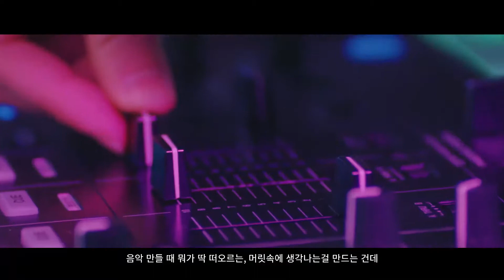SKECHERS 18SS DLT-A 2nd AMBASSADOR [MUSICIAN FRANTS]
:: SKECHERS 18SS DLT-A LAUNCH ::

[2nd AMBASSADOR MUSICIAN FRANTS]

“좋은 노래, 나쁜 노래가 따로 없잖아요
음악은 답이 없는 거니까
누구에게 물어보고 평가 받는 건
사실 무의미한 것 같아요”

MUSICIAN FRANTS의 NEW DLT-A